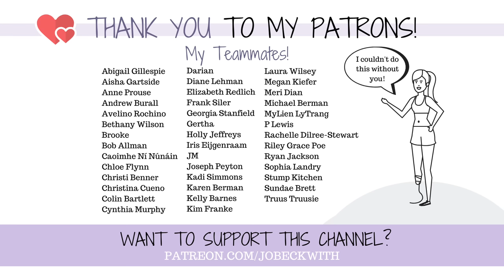I had to get a restraining order - my story...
A few years ago I had to go through the process of filing for and getting a restraining order against a very dangerous person...this is my story.

MERCH!

Jo Beckwith
3578 Hartsel Drive #615

MY STORY //

MY EQUIPMENT //

CONTRIBUTE SUBTITLES! //